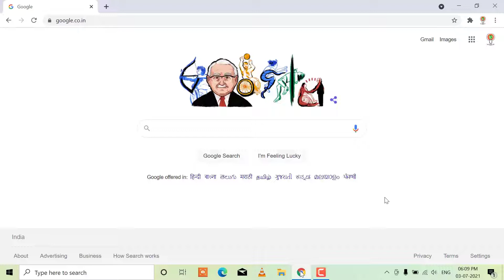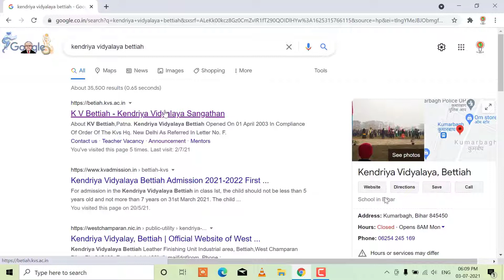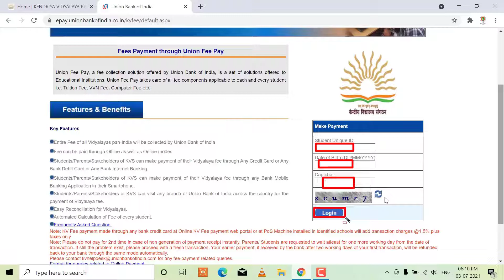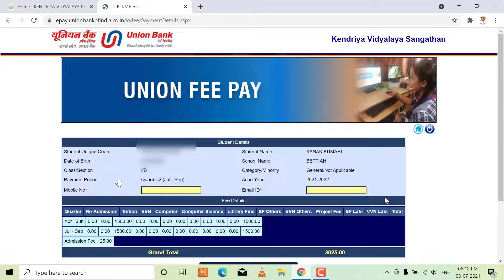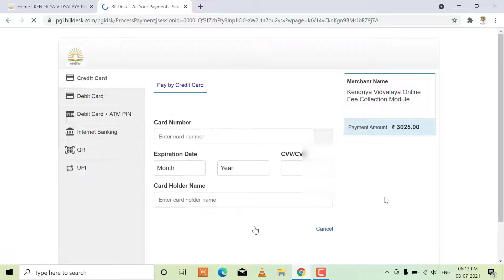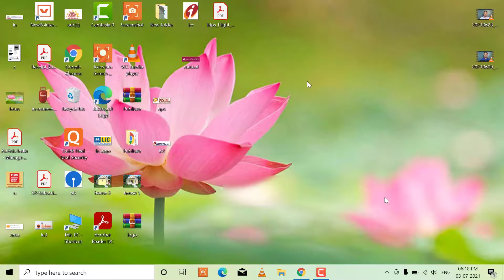how to pay kendriya vidyalaya fee online? KVS fee payment.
Hi friends, in this video we are describing how to pay kendriya vidyalaya fee online. If your children are reading in kendriya vidyalaya then you can do KVW fee payment online.

Many times people who's children are reading in any central School in India and they don't go to school to pay fees. In such conditions they can pay kendriya vidyalaya fees online. If anyone searching for how to pay kendriya vidyalaya school fees online, then you can show him this video. Because of we are discussing here the step by step process of how to deposit kendriya vidyalaya fees online.

If you want to know the process of KV fee pay online then follow the following steps.

STEP 1: Go to the website of that KV school in which your child is reading.

STEP 2: Open home page of the website of your KV school. You will see an option 'Online Fee' option on the top bar of the page.

STEP 3: After click on 'online fee' option a pop up massage will be appeared. Click on the option 'OK".

STEP 4: Now you are redirected to the Bank website. Here you will see an link 'click here for online payment'. Click on this link.

STEP 5: In this page you need to fill student unique Id, Date of birth, captcha code. Enter all the details correctly and click on 'login'.

STEP 6: In this page you will see the students details and a link 'make payment' option.

STEP 7: A new page will open here you will see the fees details. Enter the both correctly and click on 'Make payment' link.

STEP 8: Now you are redirected to bill desk payment gateway. Select your payment method credit card, debit card, internet banking etc. and complete the payment.

STEP 9: After complete the payment you will be again redirected to bank site associated with your KV. You will see the transaction details here. you will also see an option 'print' at the bottom of the page. Click on this option.

STEP 10: Now your receipt will be saved on your pc.